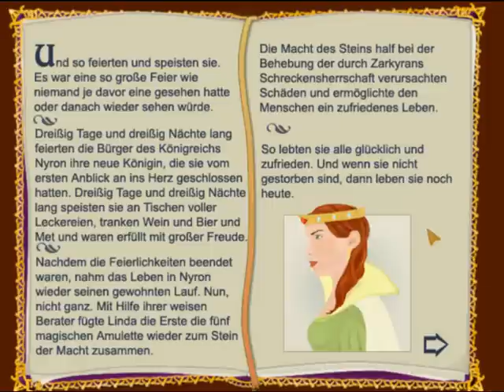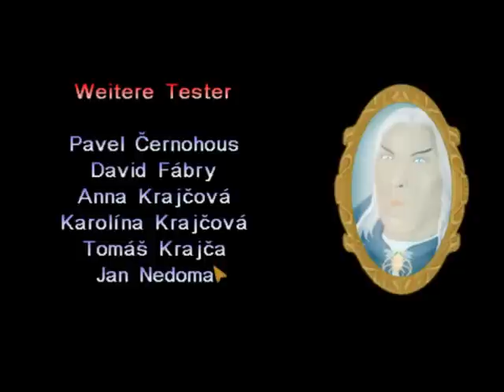Let's Play Together: 5 Magical Amulets[Deutsch] -27/27 - Finale!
Das Ende des Spiels ist gekommen, und auch das des bösen Zarkyran. Wir hoffen, dieses LP hat euch genau so viel Spaß gemacht wie uns. Danke fürs Zusehen!

Am Schluss auch noch ein großes Lob an das Entwicklerteam. Dieses Freeware-Adventure ist absolut bugfrei, bietet eine schöne, stimmig Story und ist hervorragend zu steuern. Davon können sich so manche Macher von teuren kommerziellen Games eine Scheibe abschneiden.

Olga, this was a wonderful game, bug-free and with a great story. I am truly looking forward to playing your next big adventure game!
Kanal von slurmisus:
"Five Magical Amulets" wurde vom tschechischen Off Studio unter Leitung von Olga Fábry entwickelt und ist frei im Internet erhältlich - inzwischen auch auf Deutsch.